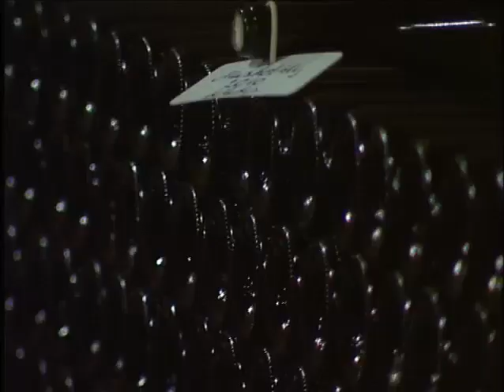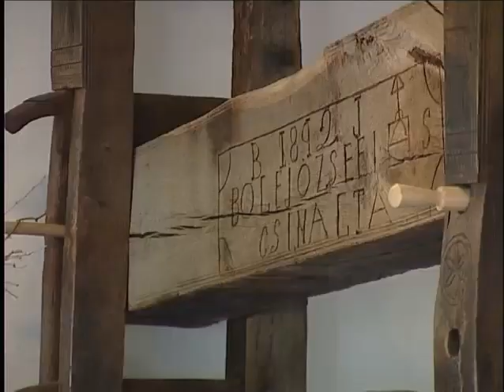Nyitott Pince Napok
Bormúzeum és pincelátogatás, bor- toto, kedvezményes kóstolók és szőlőbirtok bejárás. Egyebek mellett ezekkel a programokkal is várták az érdeklődőket Móron, az idén hatodik alkalommal megrendezett Nyitott Pince Napokon.